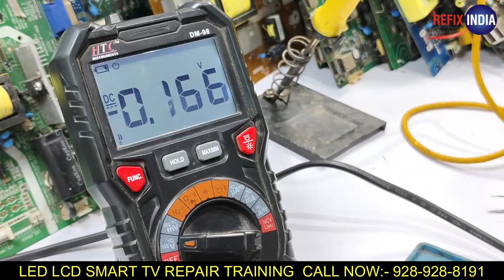Pfc Power Supply में PWM IC को चैक करो बिना Multimeter के | LED Tv Repairing Institute In Delhi